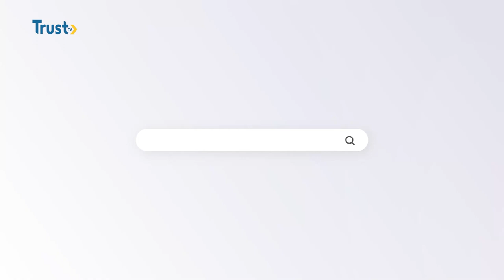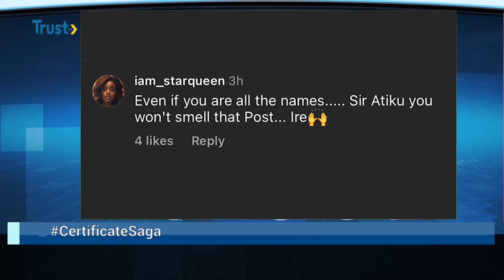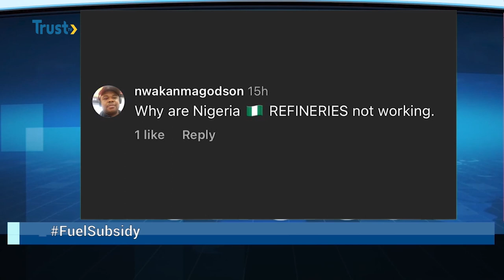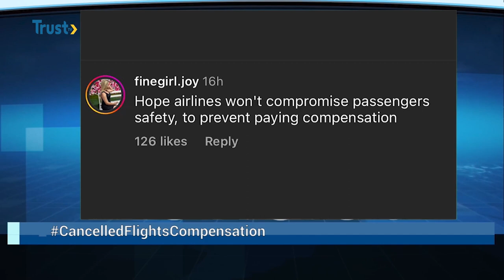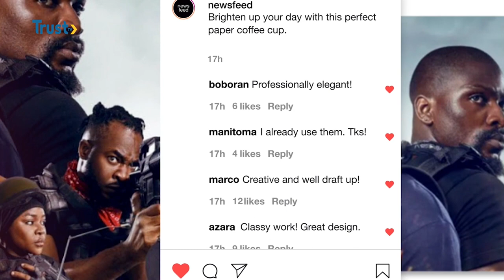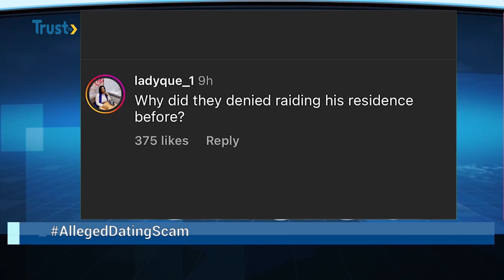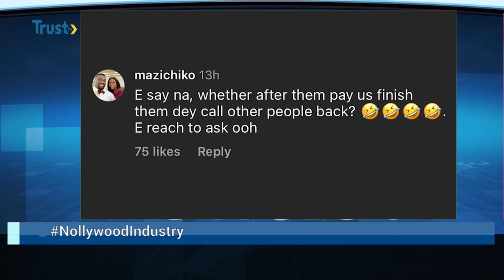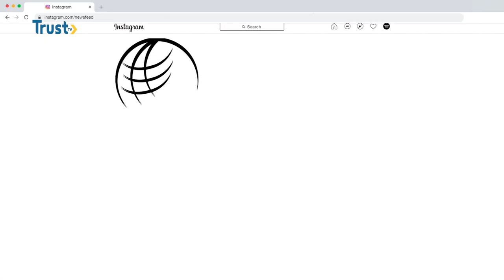NEWS FEED: WHY MY SSCE CERTIFICATE CARRIES SADIQ ABUBAKAR– SAYS ATIKU ABUBAKAR + MORE | TRUST TV